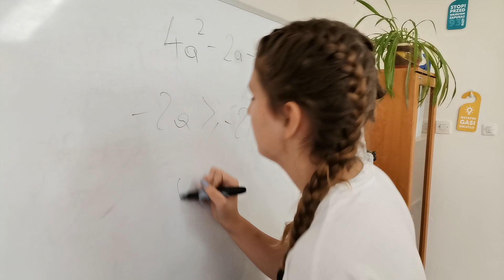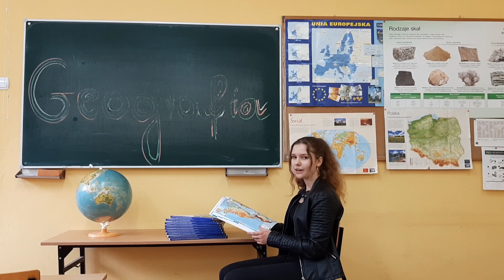Film na DEN 2020